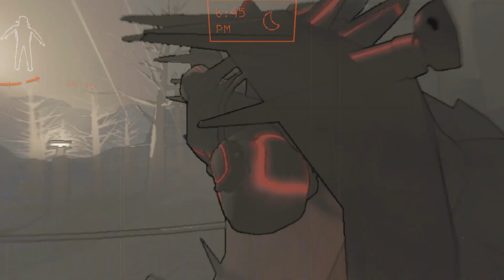It Is Getting Lethal Out Here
Naw, whose house did we stumble in?